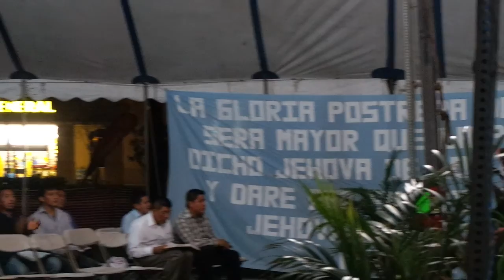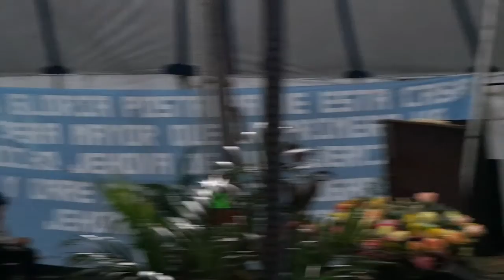Evangelista Enoc perez